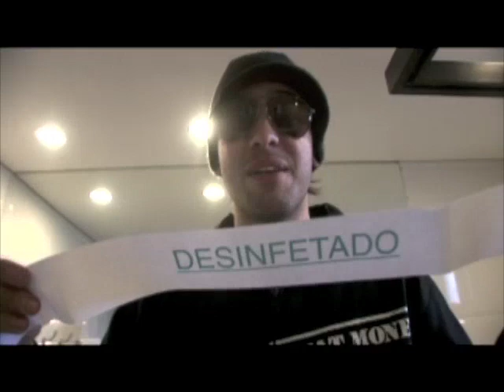NXZero - backstage #06 (Caco's Room)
Maringá-PR